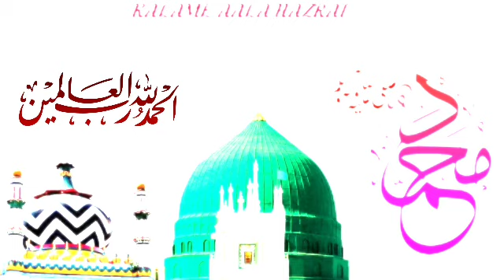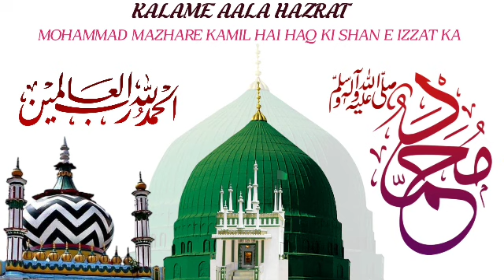new kalam // mohammad mazhare kamil hai haq ki shane izzat ka by razzaqi network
*indian naatkhwan ki aawaz me pahli baar ye kalame aalahazrat internet

new andaz

new voice

only on razzaqi network pe